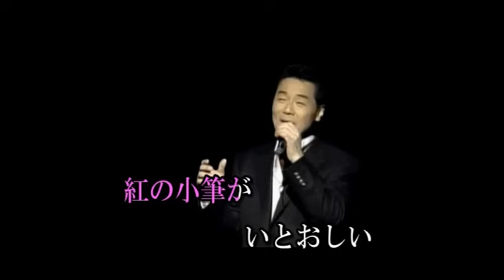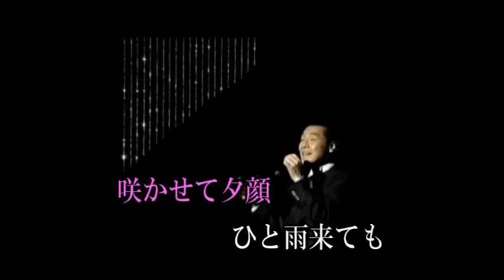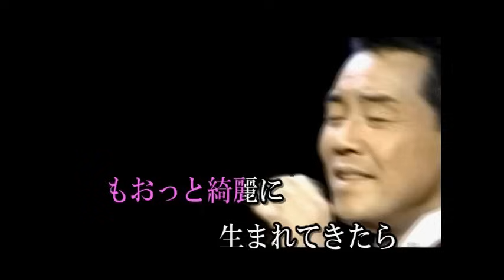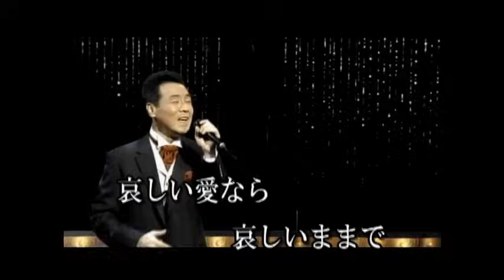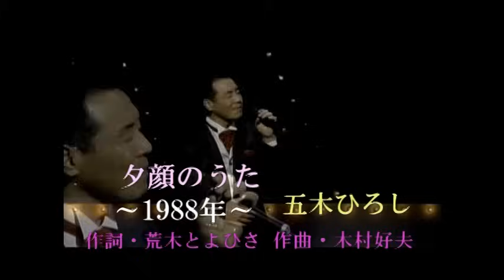五木ひろし 夕顔のうた（唄 五木ひろし）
五木ひろし　夕顔のうた
作詞＝荒木とよひさ　作曲＝木村好夫